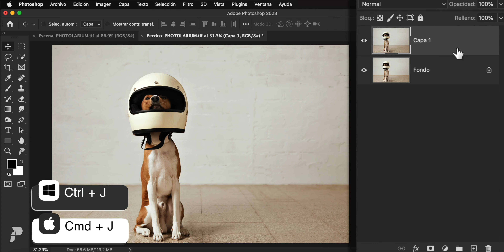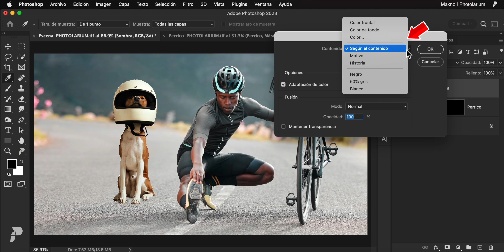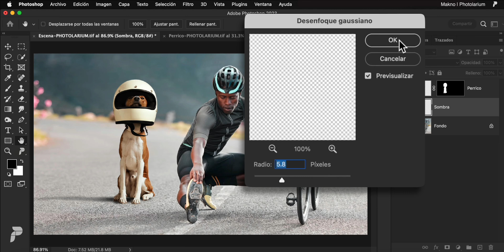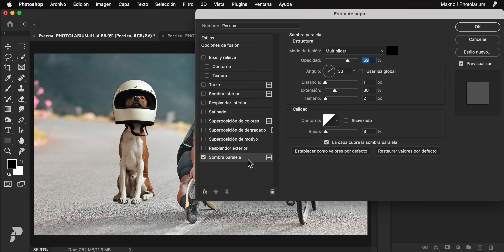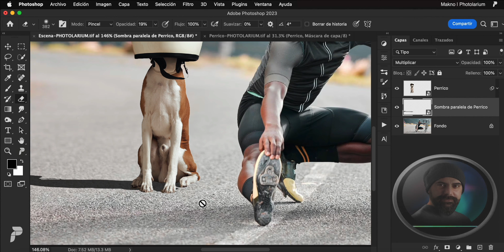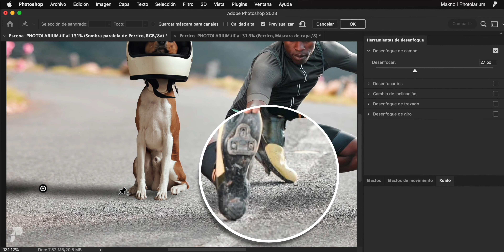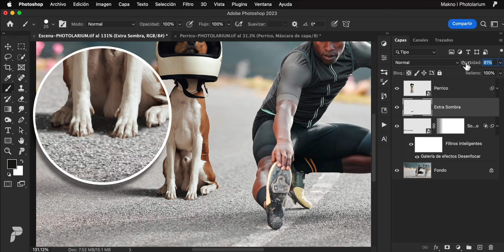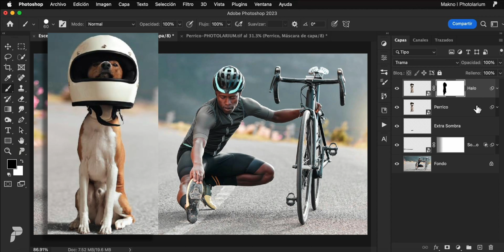COMO CREAR SOMBRAS REALISTAS 2023 | Photoshop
Integrar Elementos Perfectamente mediante el uso Tecnico de las Sombras..